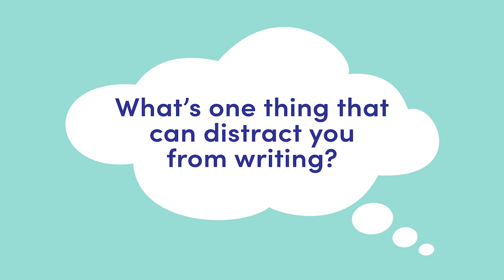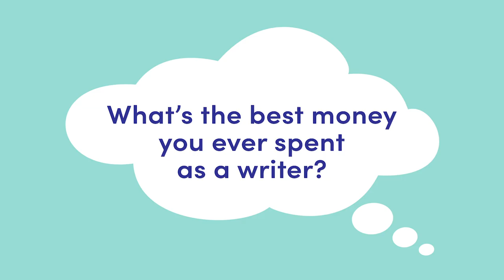Reese's Book Club Authors Share Their Writing Secrets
We sat down with Reese’s Book Club authors Jasmine Guillory, Susan Orlean, Chanel Cleeton and Maria Hummel, to learn some writing tips and secrets.